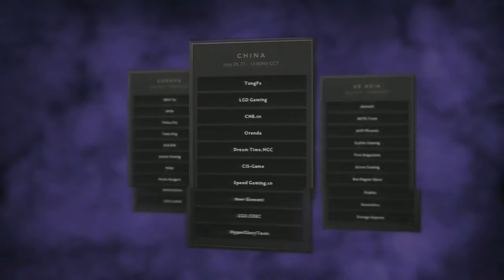Dota 2 - The International 2014(TI4) / Arrow vs Zephy [SEA Qualifier] Round-8